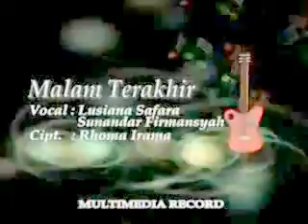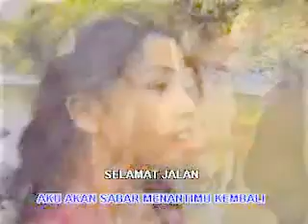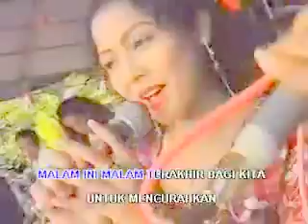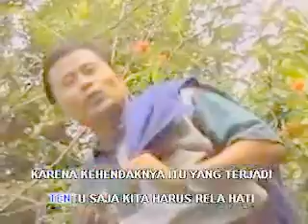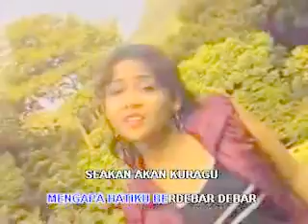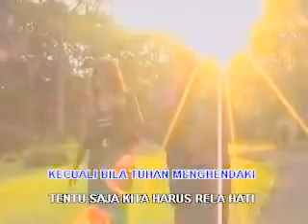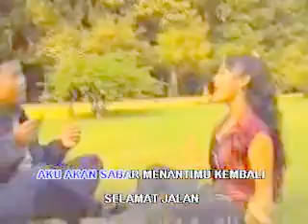Lusiana saparah malam terhakir